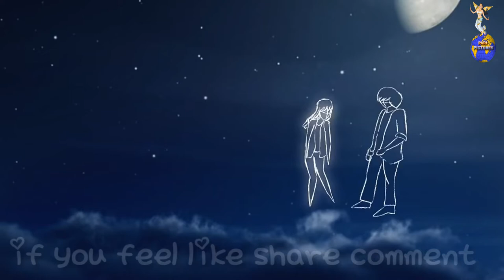Live Recording| लूट गए प्यार करके | Hindi Sad Song | Hd Video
Singer - SAYLI D. BHANGALE
Lyrics - R. DHANSHYAM
Producer - RAMDHAN M. VAR

Music Credit
Singer- Siva Pariyar
Music/Arrenger- Tanka Budhathoki

Cover Song
Editor - R. DHANSHYAM

follow On

bollywood
bollywood song
bollywood hits
New kawar geet
New bolbum Song
Bolbum song
Bolbum Video
Bhojpuri Vidio
Comedy Video
Funny Vidio